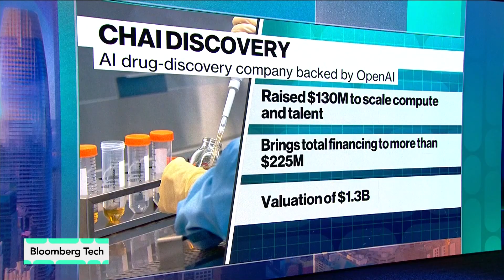AI Drug-Discovery Firm Chai Raises $130 Million Series B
Chai Discovery, an AI drug-discovery startup, raises a $130 million Series B at a $1.3 billion valuation, with plans to build a “computer-aided design suite” for molecules. Chai Discovery co-founder Joshua Meier and investor Elena Viboch, managing director at General Catalyst, join Caroline Hyde on “Bloomberg Tech.”